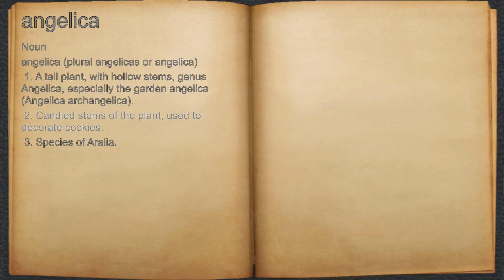What does angelica mean?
A spoken definition of angelica.

Intro Sound:
Typewriter - Tamskp